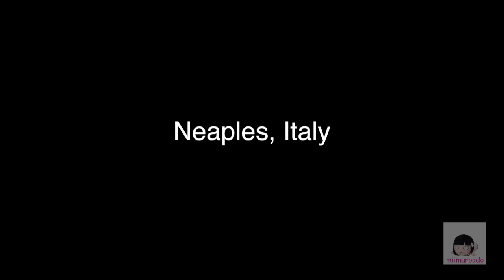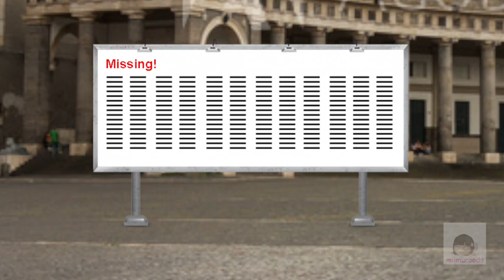Love Live! All Stars! but in 10k: Sukuru Aidoru - Endgame (Episode 3)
Three years passed since Thanos was defeated... Though, everything is different than it used be before. The remaining members of Muse, Aqours and Nijigasaki School Idol Club know that something is missing and wrong  in their life...
Credit: Love Live! Sunshine!!, Jojo's Bizarre Adventure, Bionicle, Marvel Cinematic Universe